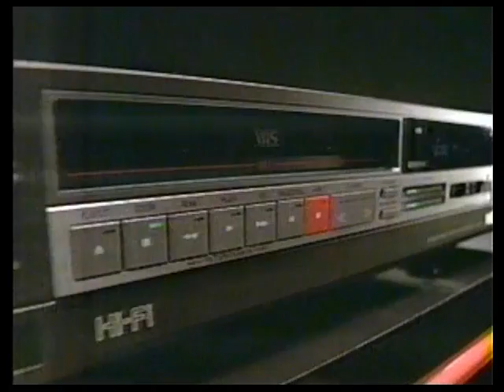80's Commercials Vol. 331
These commercials aired on NBC on December 8th, 1984

1. TV Spot for "Starman"
2. La Tigre
3. Isotoner Gloves at Marshall Field's
4. Presto FryDaddy Deep Fryer
5. "Saturday Night Live" Commercial Bumper
7. Budweiser
8. Pacific Stereo (Scrooge LOVES stereo equipment!)
9. Sportmart
10. "Saturday Night Live" Commercial Bumper
11. NBC Sports Football Promo
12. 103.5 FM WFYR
13. Ambiance Night Musk (Nothing gets me in the mood more than the word "musk")
14. Swatch (Possibly the most "80's" ads I've ever posted)
15. Promo for "Essence"
16. TV Spot for "Runaway" (An evil robot movie written/directed by Michael Crichton and with Gene Simmons as a bad guy? How have I not heard of this before?)
17. Levi's Cords
18. Lee Jeans
19. McDonald's
20. "Saturday Night Live" Commercial Bumper
21. TV Spot for "Micki & Maude"
22. Coty Wild Musk
23. Amoco (The Road Worrier sure looks like a boring date)
24. "Saturday Night Live" Commercial Bumper
25. Berkshire Place Commercial Bumper
26. Calibri Beam Sensor
27. Jordache (Wow)
28. Fashion Fair No. 1 at Marshall Field's
29. Harvey's Bristol Cream Sherry (With Peter Cook)
30. NEC (Interesting that they don't try to sell one over the other)
31. White Hen Pantry
32. Promo for "The Sun Also Rises"